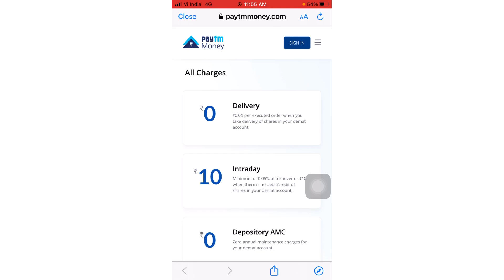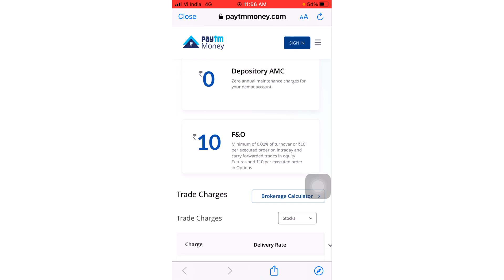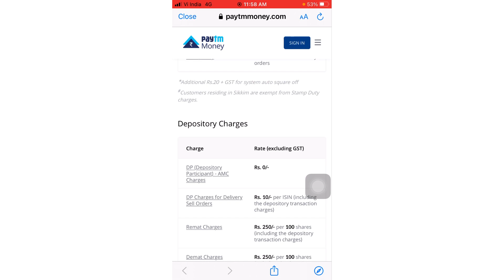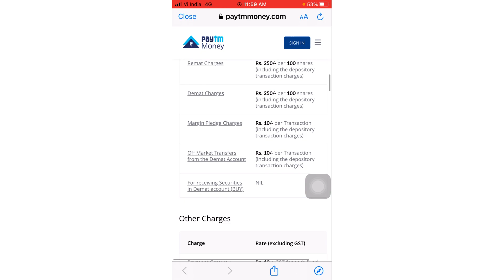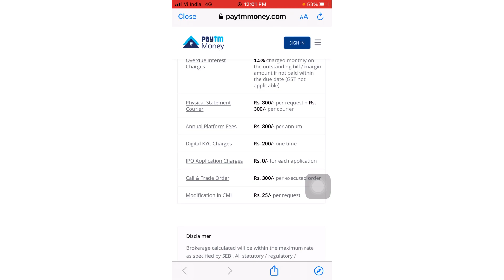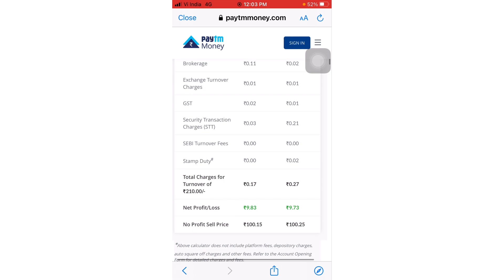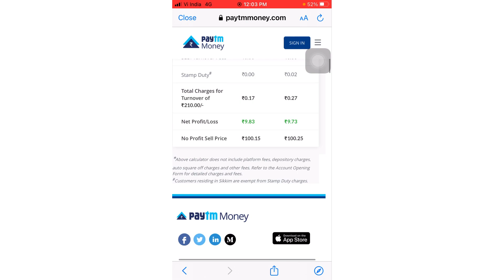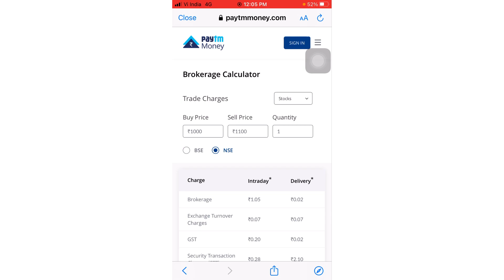All Paytm Money Demat Account Trading Charges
In this video, I tell you all trading charges of paytm money demat account.

Investment in the securities market are subject to market risks, read all the related documents carefully before investing.

Note :
All the images/pictures shown in the video belong to the respected owners and not me. I am not the owner of any pictures shown in the videos.